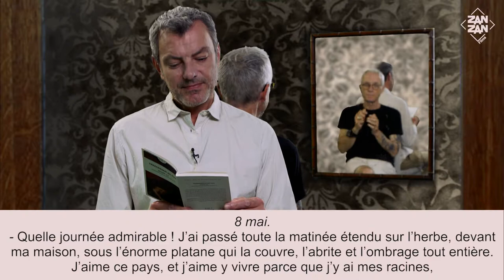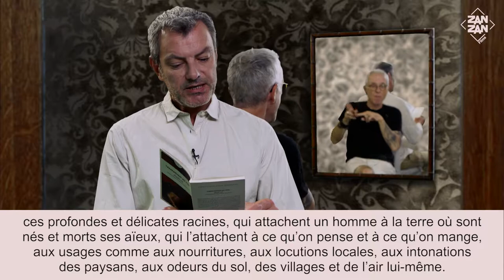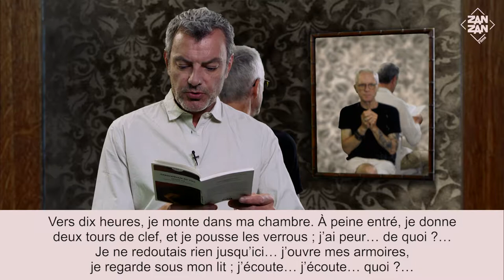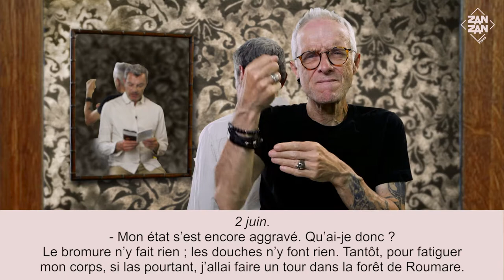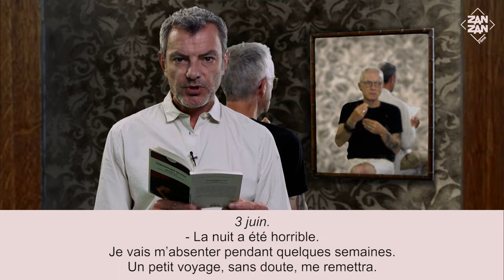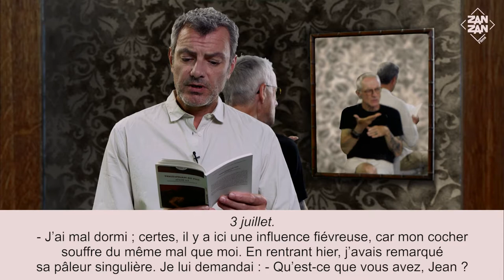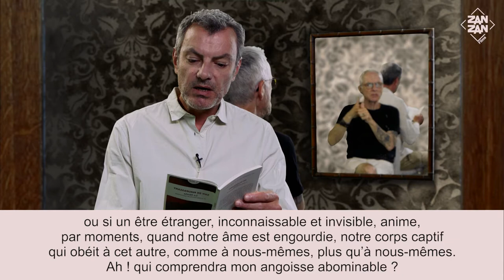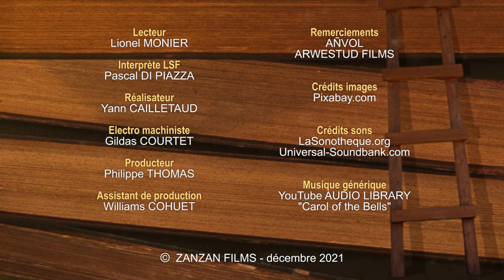LE HORLA de Guy de Maupassant - 1ère partie (livre audio, LSF & STFR)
Le Horla, nouvelle fantastique, psychologique, paraît en 1886, puis connaît une seconde version en 1887. Etrangement concomitante avec les prémices des troubles nerveux que rencontre alors Maupassant, la nouvelle décrit la dégénérescence progressive du narrateur poursuivi par une créature invisible, impalpable, dont il devient l’esclave. Le personnage, extrêmement torturé, connaît tous les états : doute, démence, paranoïa, angoisse, hallucinations… Victime ou pas, de sa propre volonté ou de son imaginaire, le narrateur se débat. Résistera-t-il à cette étrange créature qui semble l’entraîner vers un inexorable dilemme ?...

Guy de MAUPASSANT naît le 5 août 1850 au Château de Miromesnil (Seine-Maritime) où il passe une enfance heureuse. Sa mère, femme sensible à la littérature, y accueille régulièrement son ami d’enfance (et parent par alliance) Gustave FLAUBERT (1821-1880), qui prodigue moult conseils littéraires au petit Guy. Ce dernier va occuper de modestes postes d’employé, dans divers ministères successifs. Ce n’est qu’à l’aube de ses trente ans, qu’il se fait connaître avec Boule de Suif, une des nouvelles du recueil collectif Les Soirées de Médan (1880). Célèbre dès lors, Maupassant propose, en moins de dix ans, près de trois cents contes ou nouvelles (publiés dans des journaux puis dans des recueils), et six romans dont Bel-Ami (1885) est son œuvre la plus connue. L’intensité de l’activité qu’il s’est alors imposée, la hantise de la mort de plus en plus palpable à chaque roman et la syphilis qu’il a contractée, ternissent la fin de sa vie, entre délires et hallucinations. Il est interné en 1891 et meurt dix huit mois plus tard, le 6 juillet 1893 à Paris.

« Lu & signé » est une série d’émissions de lectures de nouvelles littéraires accessibles à tous les publics : "Des livres audio en langue des signes, sous-titrées en français."
Zanzan Films offre un concept novateur :
- un·e comédien·ne lit une nouvelle
- un·e interprète traduit en langue des signes (LSF)
- un sous-titrage en français (STFR)
- un univers sonore descriptif
- un décor en rapport avec la nouvelle !
Ainsi, chacun pénètre l’œuvre et accède à la langue « étrangère » de la littérature.
Tous les 15 jours, le vendredi, Zanzan Films mettra en ligne la suite ou un nouvel épisode. Aussi, prenez le rythme et rendez-vous dans 15 jours pour une nouvelle dégustation imaginaire !

Lecteur : Lionel MONIER
Interprète LSF : Pascal DI PIAZZA
Réalisateur : Yann CAILLETAUD
Electro machiniste : Gildas COURTET
Producteur : Philippe THOMAS
Assistant de production : Williams COHUET
Remerciements : AÑVOL, ARWESTUD
Crédits images : Pixabay.com
Crédits sons : LaSonotheque.org, Universal-Soundbank.com

© ZANZAN FILMS - novembre 2021